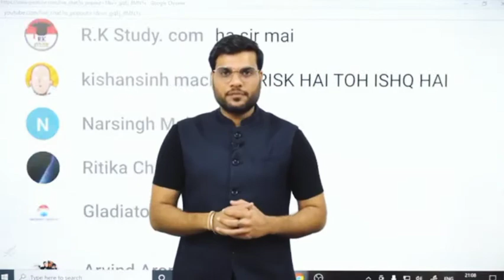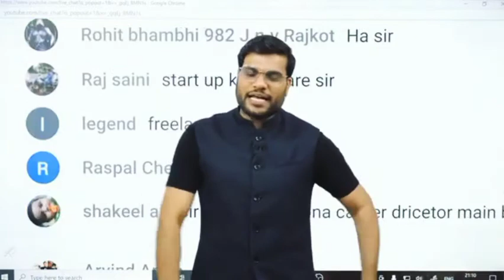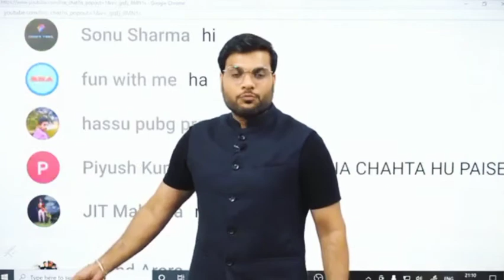Online आना जरूरी क्यों हैं 🧐|| A2 Lover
This Is Fan Of Arvind Arora sir